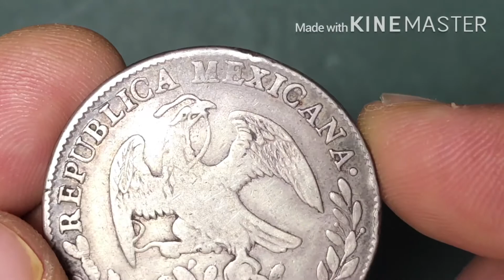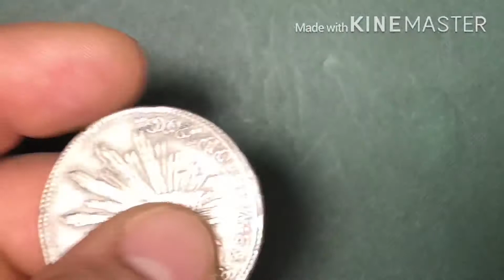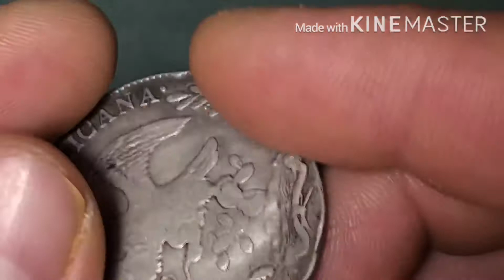1838 8 Reales ML Mexico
1838 8 Reales ML Mexico
Moneda de plata Mexico 8 Reales 1838